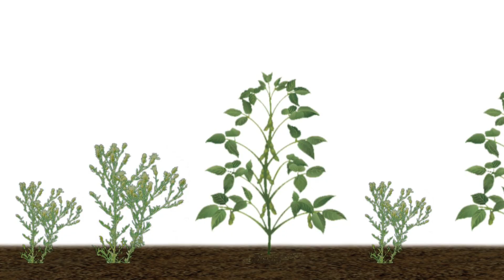What is a GMO?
For your friends that still think that genetically engineered food is as natural as breathing, send them this video, What is a GMO?, (an excerpt from Genetic Roulette — The Gamble of Our Lives) to learn about the spider-goat, the cowhide-pig and other ways that the biotech scientists want to replace nature.

Enjoy this excerpt from our full length documentary Genetic Roulette—The Gamble of Our Lives